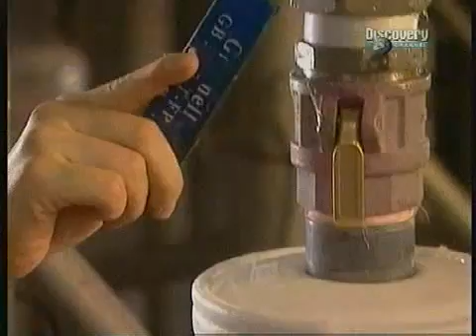Jakto_jest_zrobione_Kulki_do_paintballa